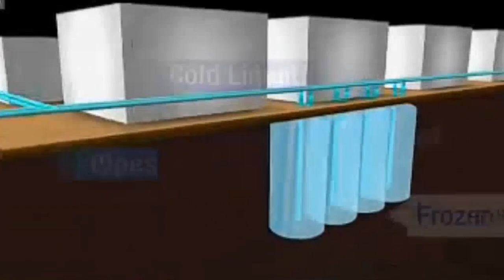FUKUSHIMA update 9/8/13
hmmmm... the disconnect !